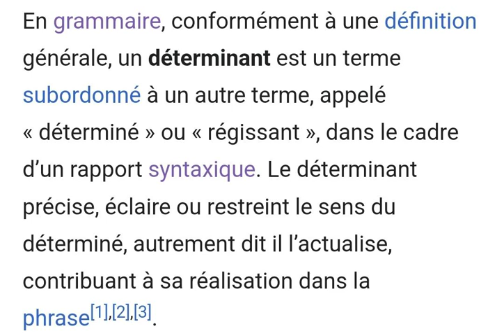Déterminant (grammaire): mot précisant ou actualisant un nom, 0. (Wikipédia)